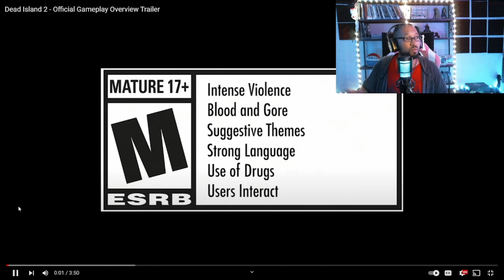Dead Island 2 Official Gameplay Overview Trailer[REACTION]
Guys we get to check out the latest trailer for Dead Island 2 Lets gooo